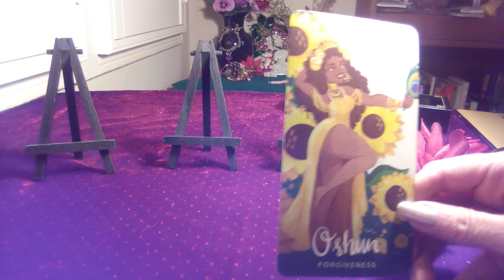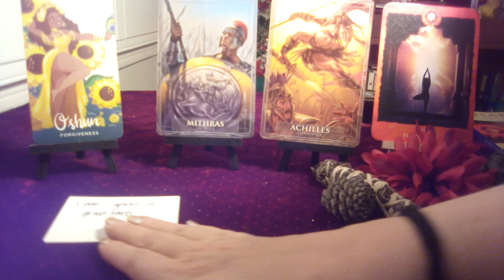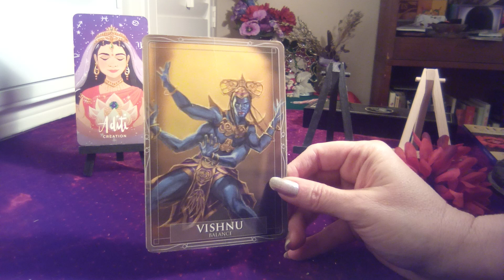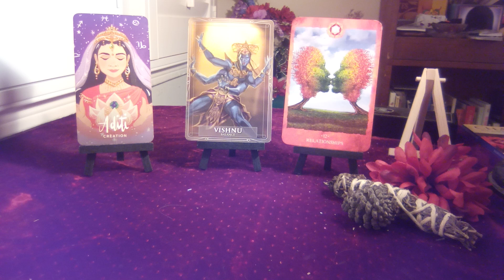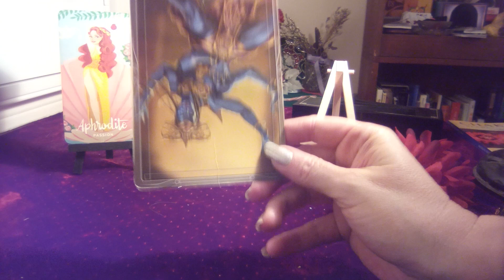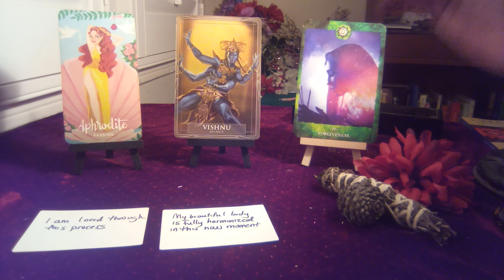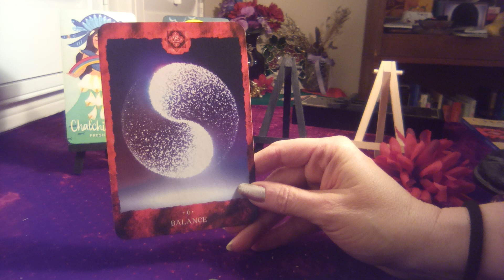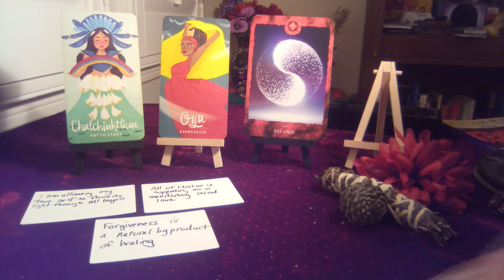💫AURIC ENERGY ASSESSMENT 💜Chakras, ♂️ & ♀️ Needs by Element💜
Planetary: Sun, Moon, Rising
Intro: 0:00
FIRE SIGNS 0:30
EARTH SIGNS 6:03
AIR SIGNS 11:52
WATER SIGNS 18:06

HAPPY HOLIDAYS AND HAPPY NEW YEAR EVERYONE

Of course simply liking, subscribing and/or commenting is plenty support and gives you good karma as it gets all up in the algorithms to reach more folk who may need these messages too.

To find what decks I've been using check out the deck and tool review playlist.

I intend to treat the channel as a resource for all things related to spiritual journey, lightwork categories, abilities and so forth as well as channelled messages. To learn more about your journey (or if a parent, your child's), answer any other questions you may have, find meditations or gain other helpful information I have a myriad of playlists for other helpful videos, energy assessments, collective messages, meditations and much more and more are coming. I also post what I can't in video format to our new Community Board  (what was going to go on Patreon until the milestone was met on YouTube for that feature) as well every week. Be sure to check those sections out often as I update and add to them frequently.

Thank you so much for your love, generosity, likes, shares, subscribes, comments, and support, to make this channel a valuable and open resource for everyone who needs it at this time in their timeline of discovery. It also helps the channel grow to help as many as others and get in the algorithms so those who need these messages too will see them.

The content/resources here are free for the collective and our personal journeys of self-discovery. The channel also assists me in my growth as I overcome fears of stage fright and vocal insecurity, share bits of my own journey in the event it may help another on theirs is it has for me and share messages unconditionally from Spirit (Source, Your Guides, Ancestors, whomever wants to come through) for whomever needs. I have always been agnostic (so yes, it’s been interesting) and will be approaching all things mind, body and spirit with the idea that "nothing hits the editing room floor" as we never know what soul knowledge will unlock next for our most loving good or what random combinations we have to be enlightened to on a daily basis as we awaken for the rest of our lives. Take what resonates with your energy or energetic field, listen with that heart space (intuition and discernment practice) and leave the rest. Feel free to peruse previous videos, channel lists and playlists intuitively (highly recommended for maximum personal benefit as that is the intention put in for every message) for additional insight, messages, education and help.